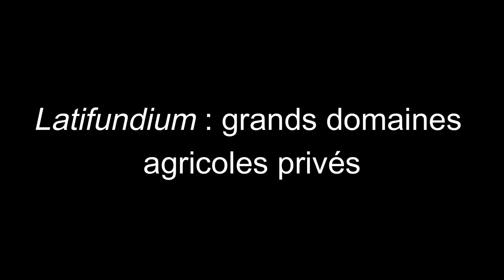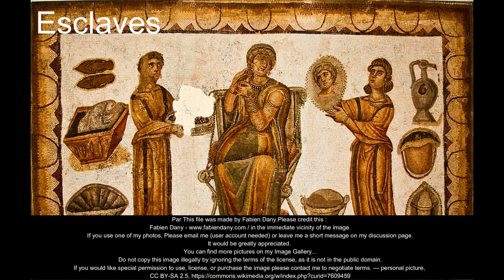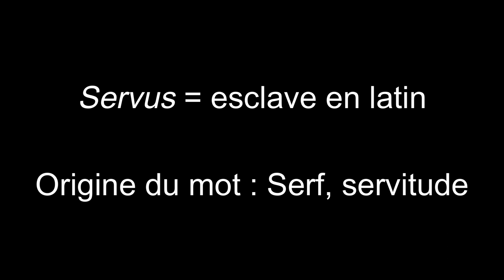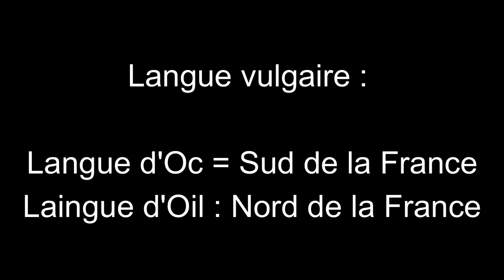Le Servage au Moyen - Age - PODCAST - Line Jonzzz -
Mes chers amis, bien le Bonjour !

Héritier de l'esclave antique, le servage est l'état de dépendance que l'on connait le plus quand on parle de la société féodale au Moyen - Age. Cet état de servage est par ailleurs étroitement lié au monde paysan, principalement. Le servage lie une personne, un serf et un seigneur local. Cet état va connaitre plus évolution tout au long du Moyen - Age.

Dans cet épisode, je vous propose un tour d'horizon sur cette notion, sur ces origines, les conditions des serfs et la régression du servage car c'est une notion pas toujours à comprendre et à cerner.

Bibliographie :

- Duby Georges. Sur les voies ouvertes par Marc Bloch : esclavage et servage au moyen âge. In: Annales. Economies,
sociétés, civilisations. 12ᵉ année, N. 1, 1957. pp. 123-126;
- Duffo J. Paul Allard. Les origines du servage en France. In: Revue d'histoire de l'Église de France, tome 5, n°28, 1914. pp.
512-515;
- Le Goff Jacques, "La civilisation de l’Occident médiéval", Paris, Flammarion, Champs Histoire, 1ere édition 1982, 2008, 366 pages
- Muzelle Stéphane, "100 fiches de l'Histoire du Moyen - Age", Rosny – sous – Bois , Bréal, 2009, 2011, 320 pages
- Stella Alessandro. Travail et dépendances au Moyen Âge : une problématique. In: Le travail : recherches historiques.
Table ronde de Besançon, 14 et 15 novembre 1997. Besançon : Institut des Sciences et Techniques de l'Antiquité, 1999.
pp. 227-244. (Collection « ISTA », 698);
- Touati François – Olivier, "Vocabulaire historique du Moyen – Age (Occident, Byzance, Islam)", Paris, 2007, 4éme édition, Les Indes Savantes, 352 pages

J'utilise le logiciel de montage Wondershare Filmora.